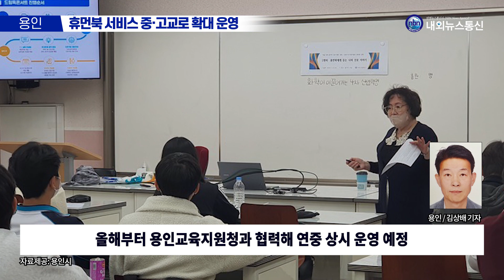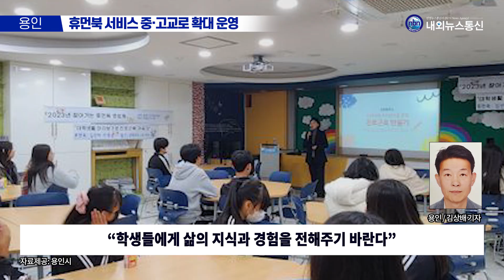용인특례시, 휴먼북 서비스 중·고교로 확대 운영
용인특례시는 용인시 도서관에서 운영하는 ‘휴먼북(Human Book)’ 서비스를 용인교육지원청과 협력해 중·고등학교로 확대 운영한다고 밝혔다.

취재 김상배 기자
편집 서현경 기자